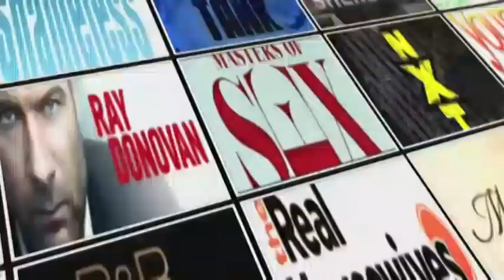UFC's "UFC 186: Johnson vs Horiguchi" Review & After Show | AfterBuzz TV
Hosts break down  UFC 186: Johnson Vs. Horiguchi!
@GHermoza @Dariab28 and @JayTan716 discuss UFC 186!

AfterBuzz TV's UFC After Show discussing UFC 186: Johnson Vs. Horiguchi! Hosts Daria Berenato, George Hermoza, and Jay Tan do a fight by fight review and recap of UFC programming with special guest Devon Sawa.